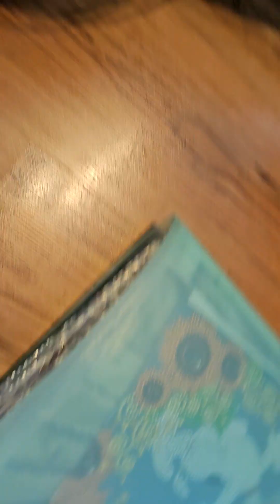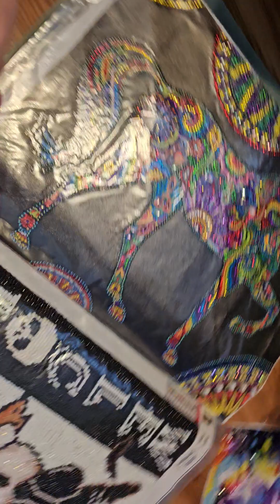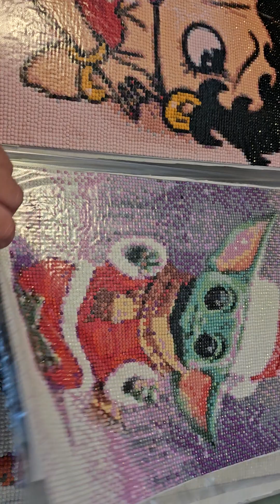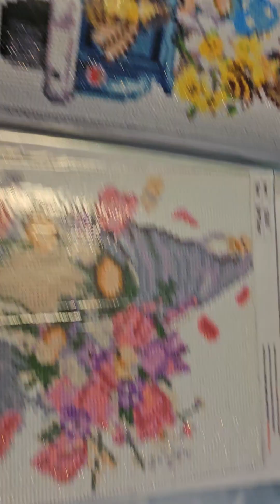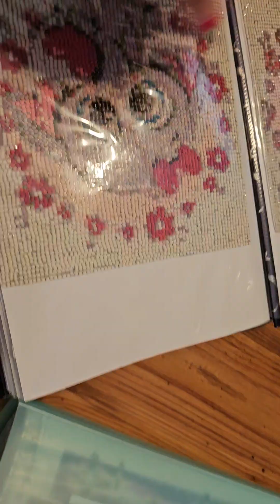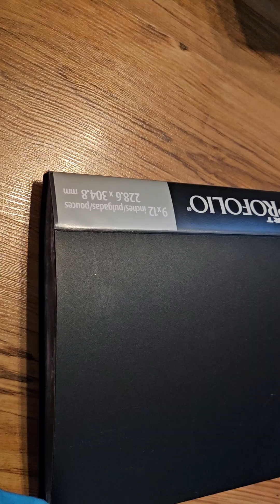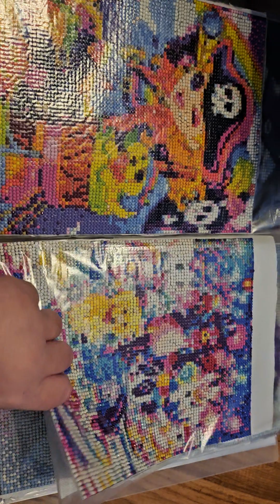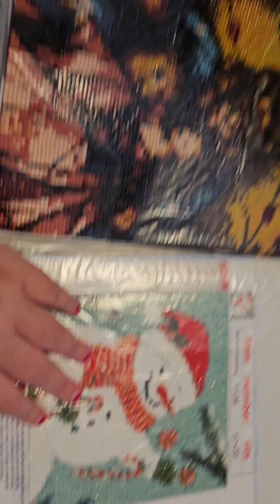finished diamond paintings part 2